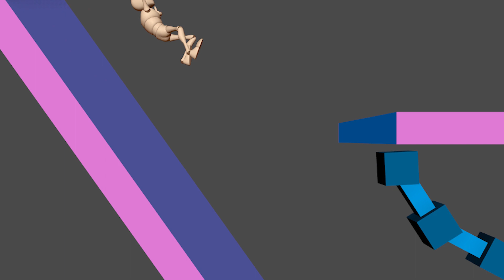Caleb Riley Character Animation Showreel 2019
A compilation of some of my work from the past few years, ranging from personal work, university projects and collaborations.

Footage List (In order of appearance)

Mass Production (University Project)
Mass Effect @ School (Personal Project)
3D Obstacle Course (University Project)
A Mom's Guide To Cannabis Animated Segment (Collaboration)
What's Wrong With Your Face?? (University Project, Audio From Mr Plinkett by RedLetterMedia)
Dub Of The North Star (Collaboration with WeeklyTubeShow,  Backgrounds by ScaryTerry)
Rhi's Ritual (Personal Project)

Calebrileyanimation.com